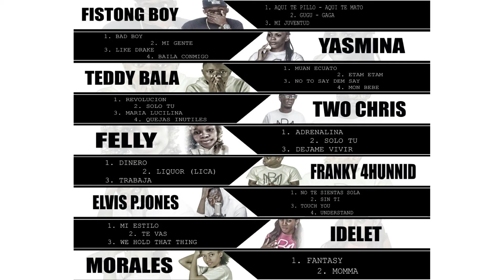Morales - Momma (promo)